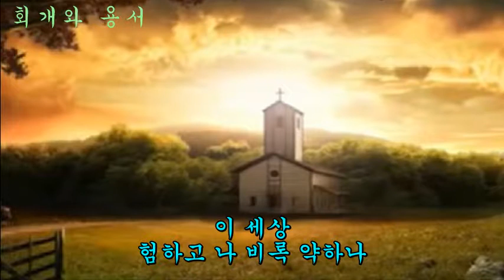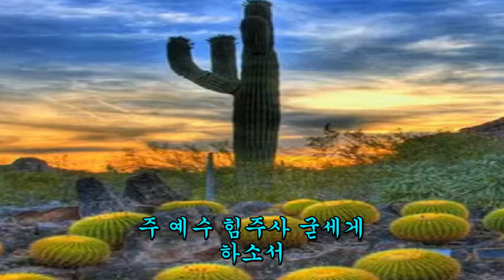새찬송가 263 이 세상 험하고